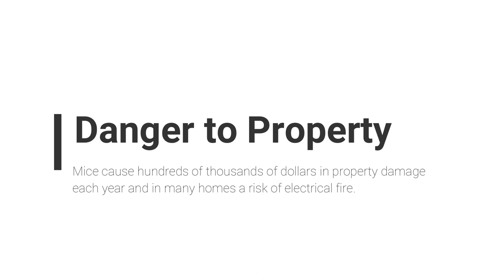How to get rid of mice! How do exterminators get rid of mice? Are Mice Dangerous?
That cute rodent is more dangerous than you think.

No one enjoys dealing with a rodent infestation.  They’re disgusting, they can make you feel uneasy, and like you’re living in a filthy place.

You don’t just need to know how to get rid of rodents to keep your home looking its best. You also need to eliminate rodents because of the high risk of illness and disease transmission they carry.

Responsible rodent control is key.

Gene Wright is a specialist in how to get rid of mice in Southern Maryland and Northern Virginia, including Anne Arundel County and Alexandria Virginia.

A Frequently Asked Question

Are rodenticide poisons safe?

The use of rodenticides is a complicated topic. They have a place in rodent control. Used correctly, rodenticides can be a very effective tool in fighting rodent problems.

There are serval chemical families of rodenticide with different modes of action.  There are anticoagulants, neurotoxins, and Vitamin D3 poisons. They all kill rodents. Some have antidotes for an accidental poisoning, others do not. Some rodenticides allow a rodent to continue feeding for a few days, even after a rodent has consumed a lethal dose of rodenticide. This makes the rodent carcass have higher toxicity levels. If another animal where to eat the carcass that animal will also be exposed to the poison. This is called secondary poisoning.  Other rodenticides have “stop-feed” characteristics which make the rodent stop eating.  This limits the amount poison ingested by the rodent.

The chemical mode of action is also very important to consider when using a rodenticide. All rodenticides are NOT created equal.

Does the toxin end up throughout the muscle tissue and gut versus just the liver and kidneys?  Is there an antidote to the toxin? Is the area where the rodenticide is being used located where there are birds and animals that eat mice?  Do pets live at the house?  Is the rodenticide offered in an animal and child proof bait station?  Answers to these questions are important when considering the use of rodenticide.

For anyone considering the use of a rodenticide as part of their rodent control program we highly recommend they take time to understand what is involved. With the internet today it is possible to quickly access good information.  Here is one article that may help one become better informed about rodenticides.

Being informed about what is happening on your property is an important part of deciding how to solve pest problems.

Responsible use of rodenticides does have a place in rodent control. If you are unsure of how to use them it is best to NOT use them and leave it to a professional.